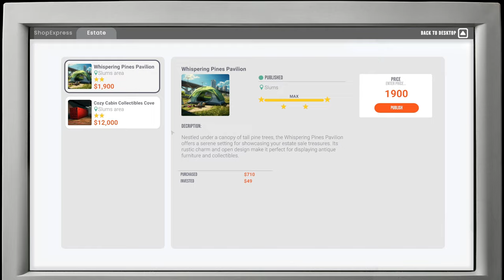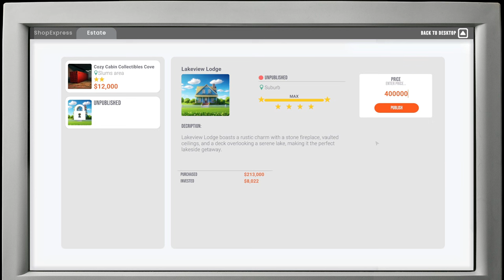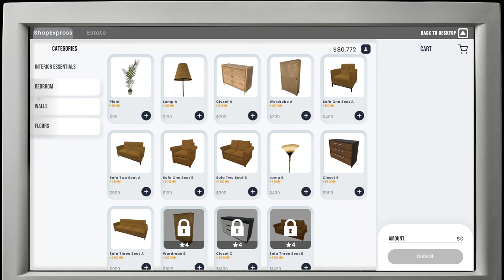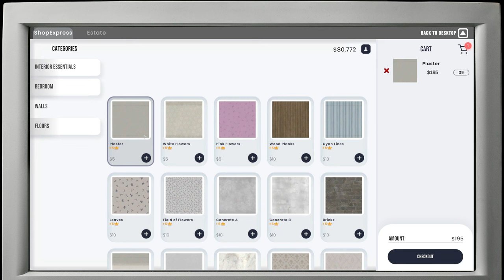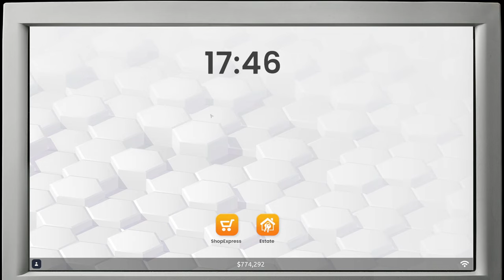Buying First Million Dollar Home ~ Real Estate Simulator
Ready to transform from Broke to Rich while forging your real estate empire? Start small, strategize for tycoon status. Engage with diverse NPC clients, oversee properties from affordable to luxurious, and conquer challenges. Ready to dominate the real estate world?